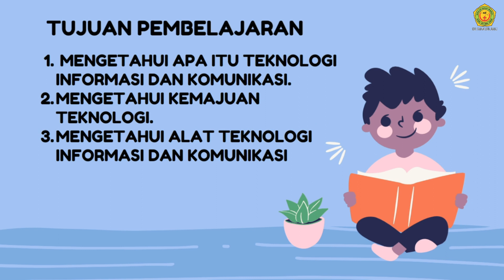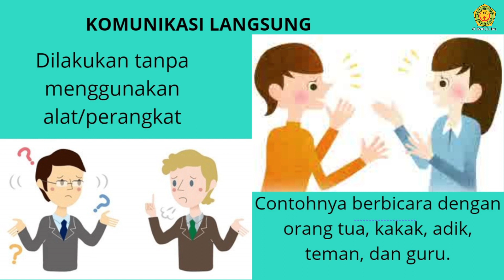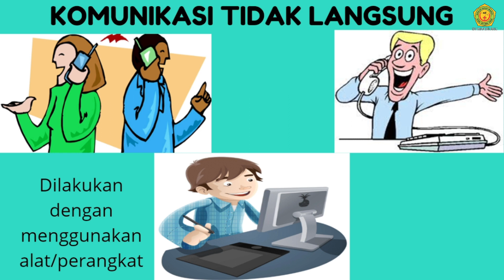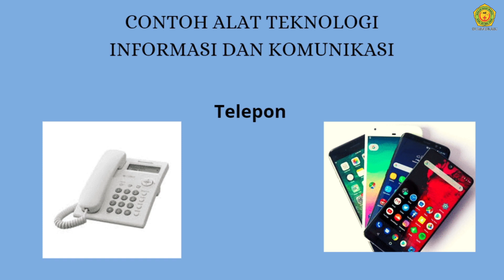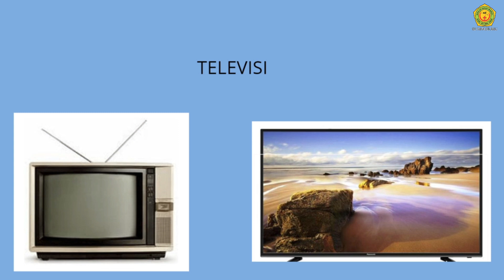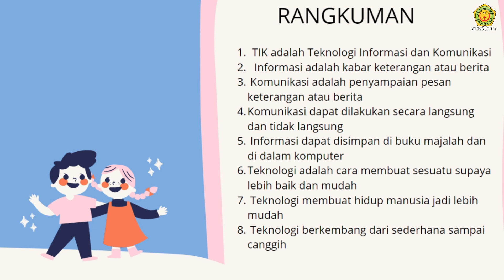Kelas 1 TIK "Apa Itu TIK?"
Shalom
Wah, tidak terasa ya kita memasuki tahun pelajaran baru. nah kembali chanel SD Imanuel mempersembahkan video pembelajaran TIK untuk kelas 1 yang disampaikan oleh Mr. Noves. Silahkan disimak ya penjelasan dalam video ini.

Tuhan Memberkati ^_^